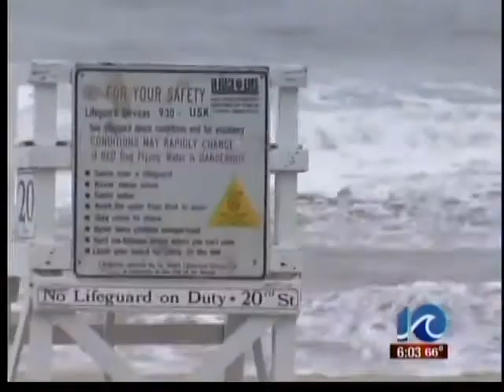VB ready for effects of Tropical Storm Alberto